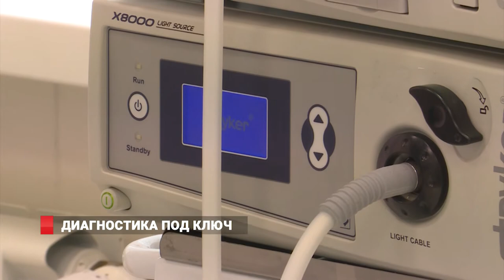Диагностика под ключ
Отделение амбулаторной хирургии заработало в поликлинике №9 во Владивостоке. Теперь там можно делать многие операции, которые прежде требовали стационарного лечения.